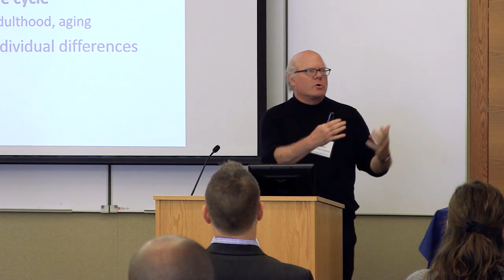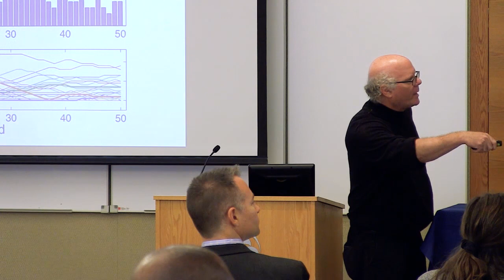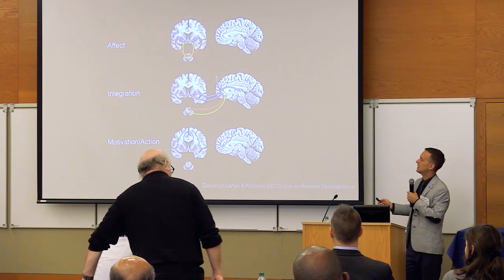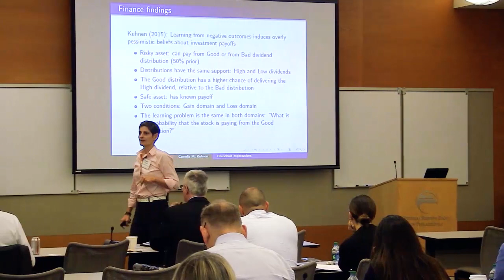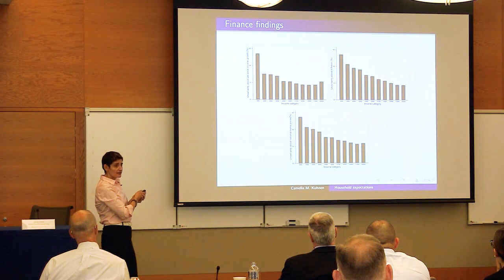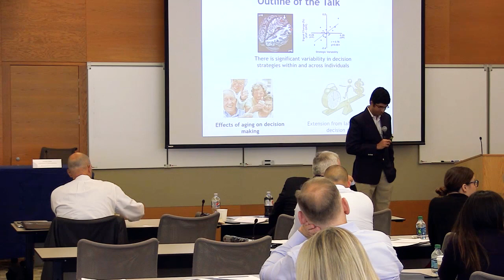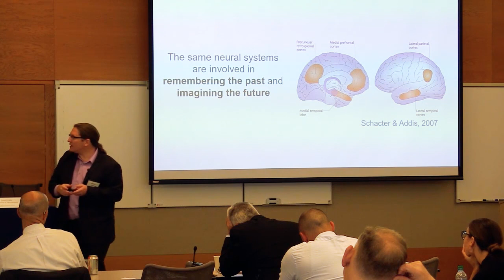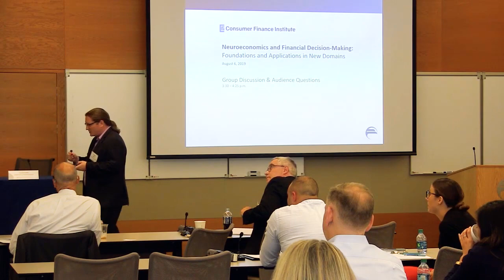Neuroeconomics and Financial Decision Making: Foundations and Applications in New Domains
The Federal Reserve Bank of Philadelphia presented Neuroeconomics and Financial Decision Making: Foundations and Applications in New Domains on Tuesday, August 6. The symposium touched on the origins, philosophy, development, and research methods of neuroeconomics and how they can be applied to the study of financial decision making, monetary policy, bank supervision, and regulation. Guest speakers included Gregory Samanez-Larkin, Assistant Professor of Psychology and Neuroscience at Duke University; Colin F. Camerer, Robert Kirby Professor of Behavioral Finance and Economics at the California Institute of Technology; Camelia M. Kuhnen, Professor of Finance at the Kenan-Flagler Business School at the University of North Carolina–Chapel Hill; Vinod Venkatraman, Associate Professor in Marketing and Associate Director of the Center for Neural Decision Making at the Fox School of Business at Temple University; and Joseph W. Kable, Baird Term Associate Professor of Psychology at the University of Pennsylvania. Philadelphia Fed President Patrick T. Harker provided opening remarks.